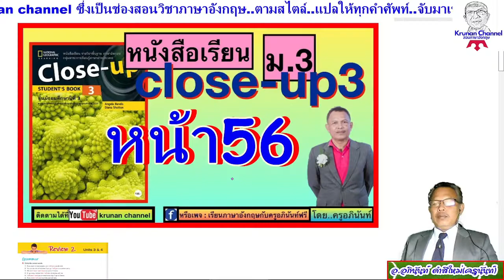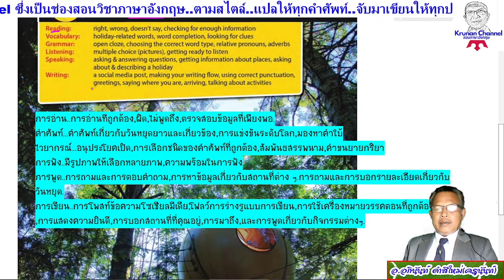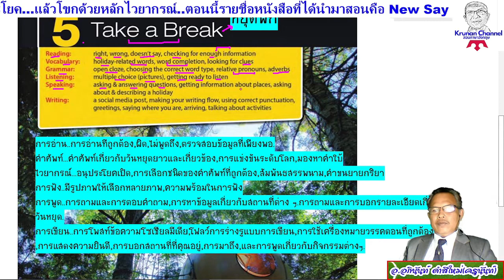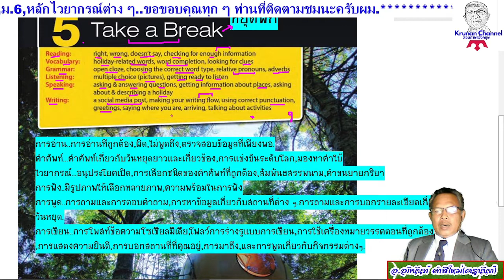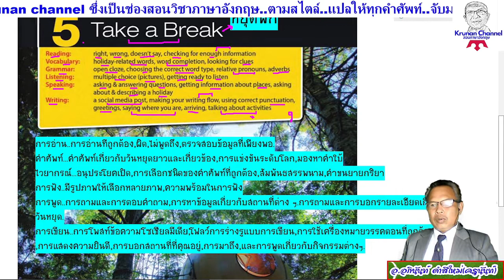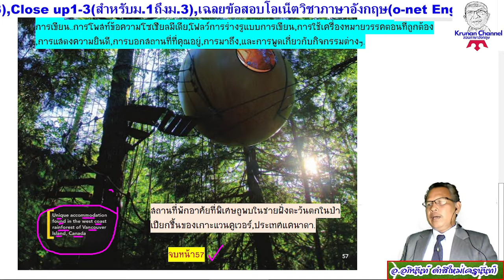ภาษาอังกฤษม.3 Close-up3 หน้า57( Student's book=หนังสือเรียน)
กระผมครูอภินันท์ ดำสีใหม่ จบปริญญาตรี คณะมนุษยศาสตร์ เอกภาษาอังกฤษ เกียรตินิยม จากมหาจุฬาลงกรณราชวิทยาลัย (พธ.บ.รุ่นที่ 36)  "krunan channel" ส่วนมากผมจะนำหนังสือตำราเรียนวิชาภาษาอังกฤษมาสอนให้ทุก ๆหน้า โดยทำเป็นคลิปละ 1 หน้า จนจบเล่ม ตอนนี้หนังสือที่นำมาสอนให้แล้วก็มี ACCESS 1,2,3 สำหรับชั้นม.1,2,3  Incredible English4 ตำราเรียนวิชาภาษาอังกฤษชั้น ป.4(ซึ่งสอนไม่ครบทั้งเล่ม),หนังสือเรียนวิชาภาษาอังกฤษที่ชื่อว่า New Say Hello (ทั้งที่เป็น Student's book และ Workbook)ตั้งแต่เล่มที่ 1,2,3,4,5,6 ,สำหรับชั้นป.1ถึง ป.6,ตำราเรียนวิชาภาษาอังกฤษชั้นม.1 ชื่อหนังสือว่า "New World1",Close-up เล่ม 1,2,3 สำหรับม.1,2,3, ติว0-net(โอเน็ต) วิชาภาษา,อังกฤษ โดยนำข้อสอบเก่าย้อนหลัง 4 ปีล่าสุดมาเฉลยให้ทั้ง 3 ระดับชั้นคือ ป.6 ,ม.3 และ ม.6, น,อกเหนือจากตำราเรียนก็หลักไวยากรณ์ที่สำคัญๆ เช่น หลัการใช้ Tenses,Verb to be,Verb to do,Verb to have,modal verb,linking verb,phrasal verb  ฯลฯ เป็นต้น...พร้อมทั้งความบันเทิง เล็กน้อย เช่น คลิปการเล่นฟุตบอลของลูกชาย, และคลิปร้องเพลงลูกทุ่งของผมเอง ขอขอบคุณทุก ๆ ท่านนะครับที่เข้ามากด ติดตาม,กดไลค์,กดแชร์ ช่องของผม ขอบคุณครับ.
Kru Aphinan Damseemai, graduated with a bachelor's degree from the Faculty of Humanities. Major English language, with honors from Mahachulalongkornrajavidyalaya University. I brought English textbooks to teach such as Access1,2,3 for Matthayom 1,2,3,Incredible English4 for Prathom 4, "New Say Hello(Student's book and Workbook) totally1,2,3,4,5,6 for Prathom 1 to Prathom 6,"New World 1" for Matthayom 1, Close-up 1,2,3 for Matthayom 1,2,3,Answers to old exams 0-net (o-net), English subjects, 3 levels, which are Prathom 6, M.3 and M.6, in addition to textbooks, there are important grammar principles such as principles of using Tenses, Verb to be, Verb to do,Verb to have,modal verb,linking verb,phrasal verb etc...Thank you  everyone who  pressed Followed (subscribed), liked, and  shared my channel "krunan channel" Thank you.